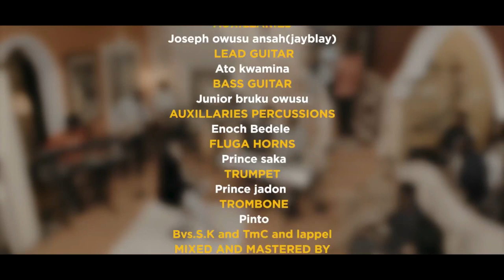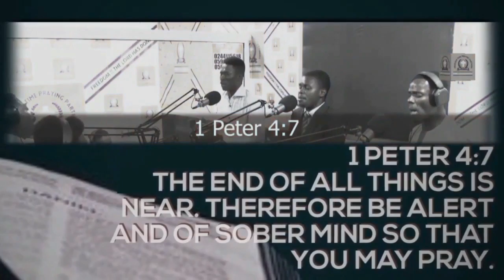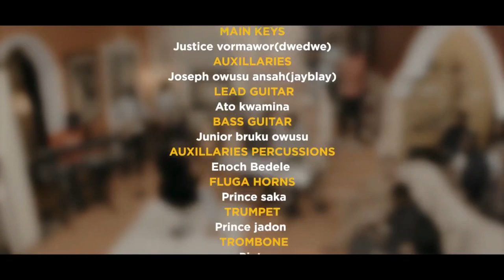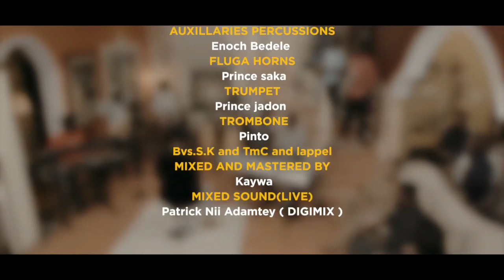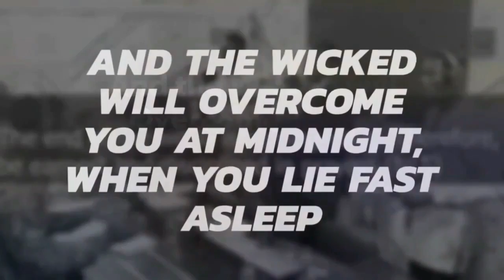14 AUGUST SUNDAY MORNING